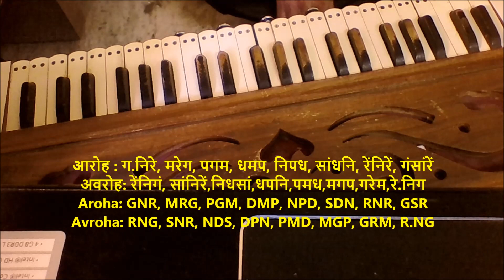Riyaaz Raag Yaman Three Swars Alankar 6